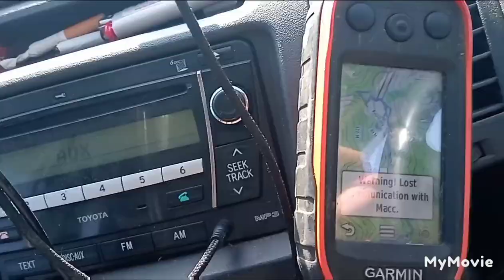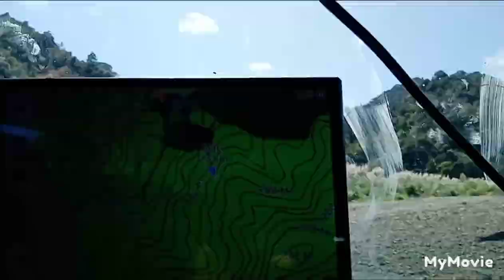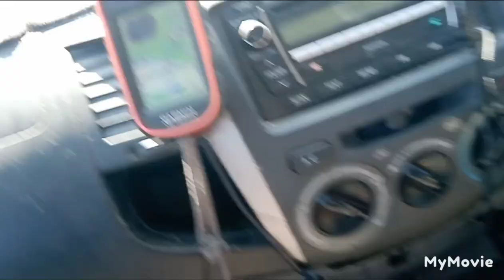DEER hunting and Whitebait at the same time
erly morning white bait an hunting .good training for the pupps..